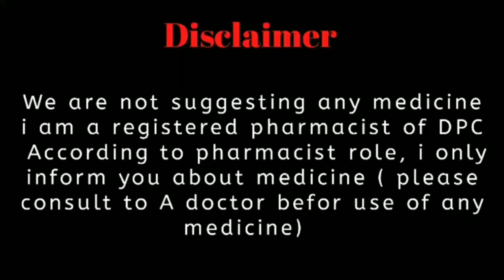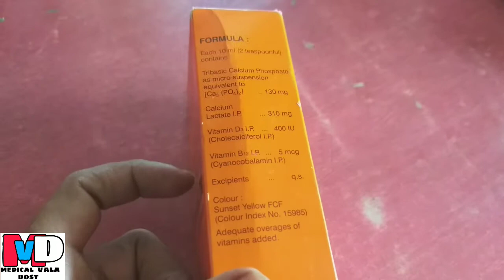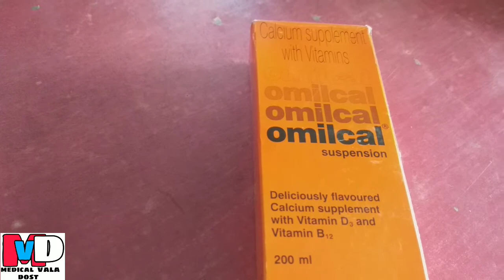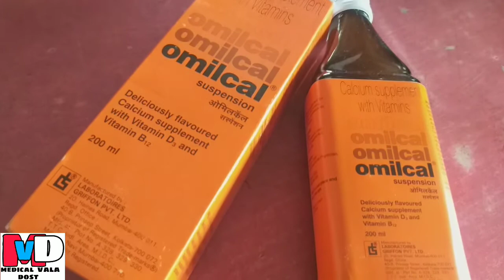Omilcal syrup review in hindi | use, benefits, side effect, composition, price in detail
Omilcal syrup review in hindi | use, benefits, side effect, composition, price in detail| takat ki best syrup | calcium vitamin ka best or sasta syrup